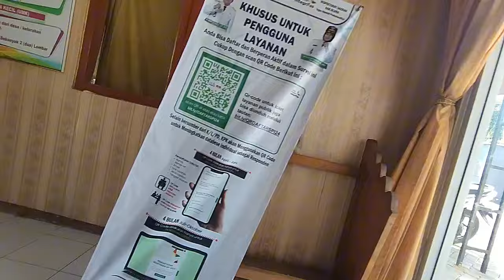enak tor murah